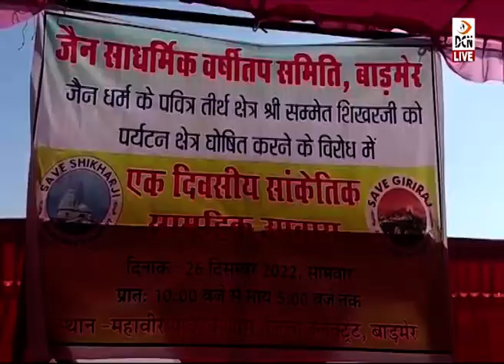बाड़मेर: सम्मेत शिखर को पर्यटन स्थल घोषित करने का विरोध, धरना देकर रखा उपवास